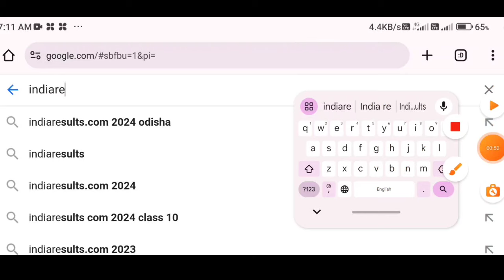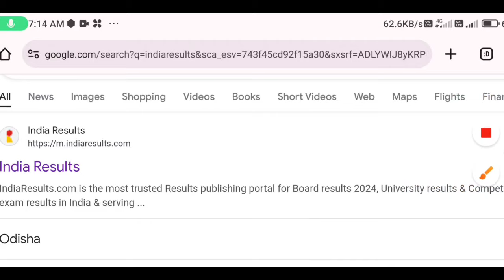class 10th Result published Odisha 2024 | Matric result odisha,10th result 2024 date odisha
10th Result Check Odisha 2024 | Matric result odisha,10th result 2024 date odisha

your Query

matric result odisha
matric result odisha 2024
matric result odisha news
10th result odisha 2024
10th result odisha
 matric result 2024 odisha date
 matric result 2024 odisha news
matric result 2023 odisha
matric result 2024 odisha otv news
matric result 2024 odisha board

10th result date odisha
10th result 2024 date odisha
10th result 2024 date odisha otv
10th result 2023 date odish
10th result 2024 date odisha otv news
10th result 2024 date odisha board
 10th result 2024 date odisha news
matric result 2024 date odisha
matric result date in odisha
 10th class result 2024 date odisha board